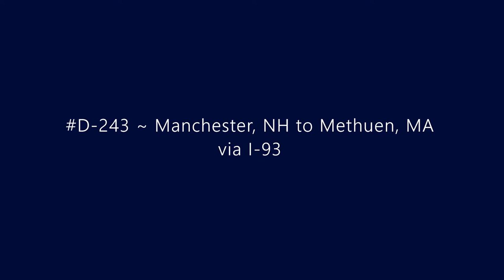D-243 ~ Manchester, NH to Methuen, MA via I-93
Driving from Manchester, NH to Methuen, MA via I-93.